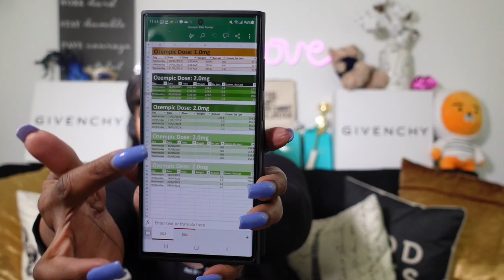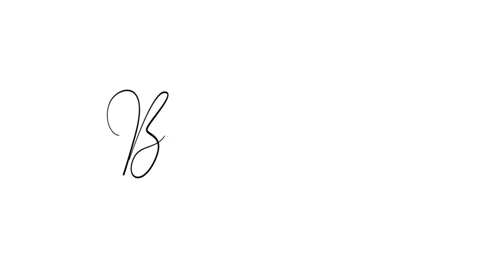My Life on Ozempic Semaglutide💉| Lost 32lbs in 3 months | Let's go!!! | 8 tips for success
So, we are celebrating the Ws!!!
I've moved into the 2mg dose and when I tell you, this is working so well. I am so happy, it's not even funny!!!

I am sharing a few of the things I do to ensure success on this journey.

Estee Lauder Perfectionist Pro
Estee Lauder Pomegranate
Estee Lauder Resilience
Collagen Peptides Powder - Hair, Skin, Nail, and Joint Support
Massage Crystals Face Sculpting Tool
Mario Badescu Super Collagen Mask
Vital Proteins Collagen Peptides
Vital Proteins Marine Collagen

The opinions expressed and data provided on this podcast/vlog are for entertainment and informational purposes only; they are not intended to treat, diagnose, or provide emotional, medical, psychiatric, or psychological advice.
Please consult a physician or other health care professional for your specific mental and/or physical health care needs and/or issues. No physician-patient relationship is being established by viewing/listening to this program.
Do not avoid or wait to seek medical advice or attention from your health care provider because of something you saw, heard, or learned about on this show.
If you are experiencing an emergency, seek appropriate help immediately!